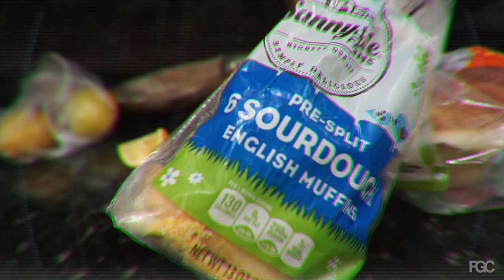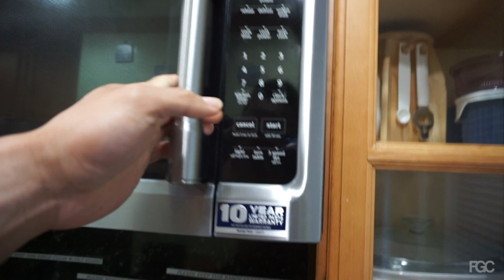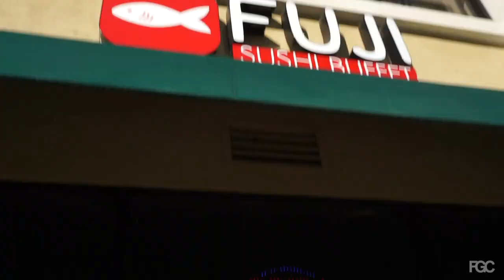THE power-lifting diet.....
When you try to diet. but hey we about to start powerlifting fam. Epilogue to the powerlifting series. Enjoy.

Supplements:

C4 Pre-workout

OPTIMUM NUTRITION ESSENTIAL AMINO ENERGY, Watermelon, Keto Friendly Preworkout and Essential Amino Acids

Optimum Nutrition 100% Whey Chocolate Gold Standrad, 5.64 Pound

OPTIMUM NUTRITION GOLD STANDARD 100% Whey Protein Powder, Extreme Milk Chocolate, 5 Pound

AccuWeight 207 Digital Kitchen Multifunction Food Scale for Cooking with Large Back-lit LCD Display,Easy to Clean with Precision Measuring,Tempered Glass (Silver)

Devices:

Sony a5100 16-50mm Mirrorless Digital Camera with 3-Inch Flip Up LCD (Black)

Sony a6000 Interchangeable Lens Digital Camera - Black (24.3MP, Body Only)

USB Microphone,Fifine Metal Condenser Recording Microphone For Laptop MAC Or Windows Cardioid Studio Recording Vocals, Voice Overs,Streaming Broadcast And YouTube Videos.(669B)

Samson Technologies Go Mic Portable USB Condenser Microphone

Tamron AF 28-75mm f/2.8 SP XR Di LD Aspherical (IF) for Canon Digital SLR Cameras (Model A09E)

Sony 28-70mm F3.5-5.6 FE OSS Interchangeable Standard Zoom Lens

@TheRatchetChua (Don't even ask. )